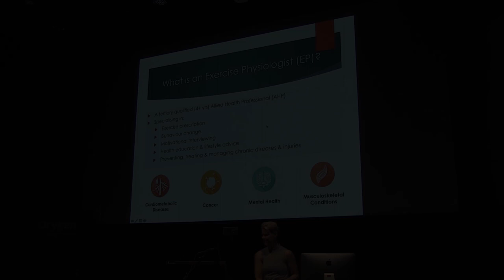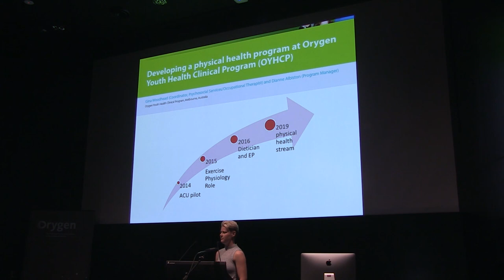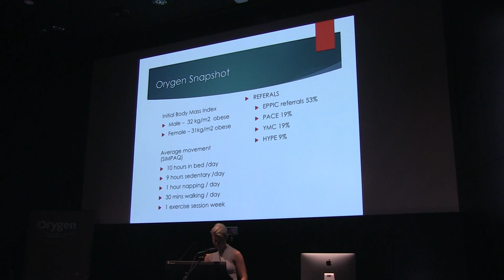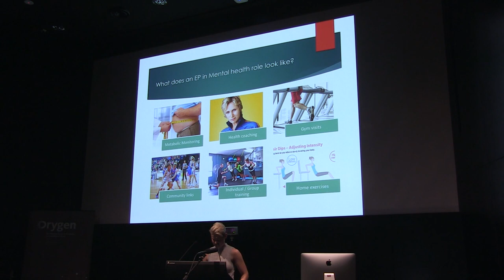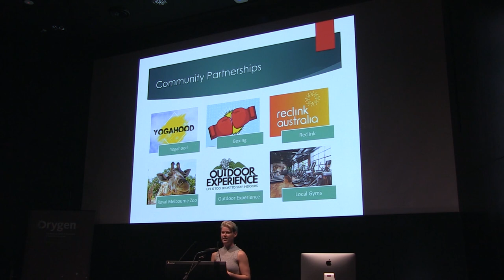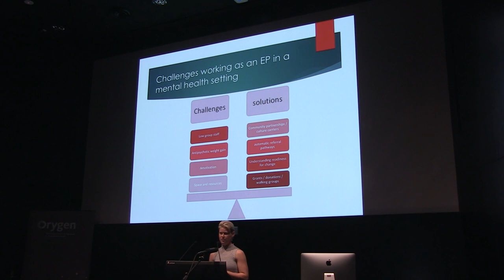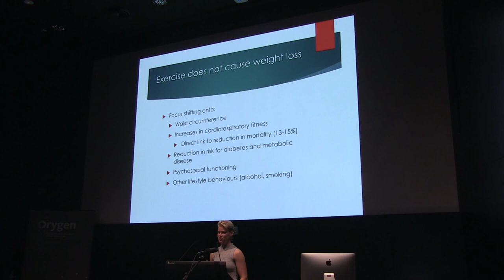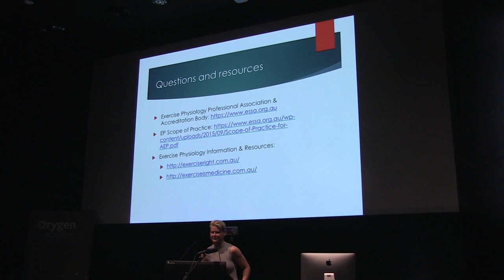Lauren Foote and Junior Taatiti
Hosted by Orygen, the National Centre of Excellence in Youth Mental Health at the Melbourne Brain Centre on 29 March 2019; the Exercise and Youth Mental Health: Moving in the Right Direction symposium brought together world leading and early career researchers the impact of exercise on young people experiencing mental-ill health, the evidence for the underlying mechanisms involved as well as real-world experiences of implementing exercise-based programs in the youth mental health clinical setting.

Lauren Foote is an Exercise Physiologist at Orygen Youth Health. The exercise physiology service offers exercise interventions in individual, group and community settings. She has been active in helping set up automated referrals for clozapine clinic to target early intervention. Lauren has also established relationships in the community with Cricket Victoria and Reclink to deliver cost effective options for young people in their community. Lauren has been the recipient of the first time presenter award at the North West Mental Health Nursing conference and a recently a successful recipient of a grant to upgrade the physical health program at the inpatient facility. Lauren also works for the Change our Game campaign designed to promote gender equity in sport.

Junior Taatiti is a young person and a former client of Lauren's, here to share with us his experience of mental ill-health and the impact exercise had on his recovery.